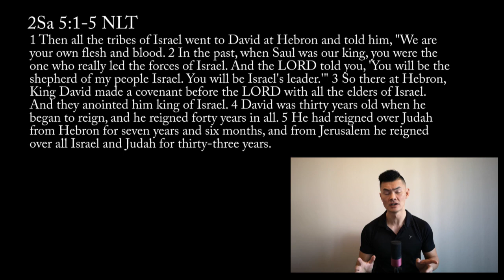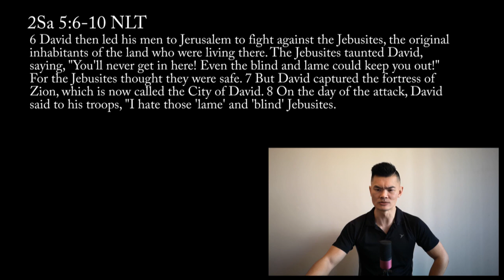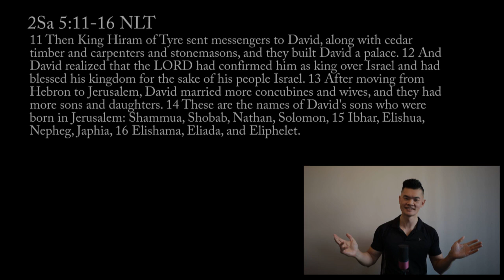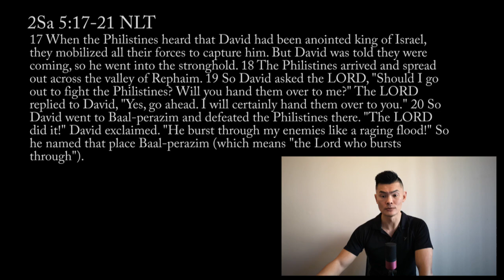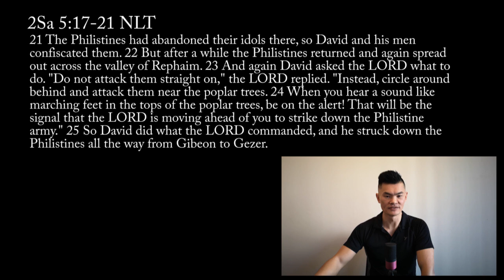"Growth" Life of David & Me: 2 Samuel 5 with Jonny Cage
Who am I? Have you asked this question lately? I have. Wait, what? Jon, you’re such a confident person, a person who knows himself and knows what he’s capable and not capable, why would you ask this question? Shouldn’t that question be for those who are not confident, self-conscious or low in self-esteem? No. I think this question should be asked from time to time by everyone especially as we approach Christmas. It’s a good question to pause, reflect, recap, see what’s present and culminate everything to see what God has in store for each of us in the future and how Jesus’ arrival informs that future. I ask this question to myself from time to time along with prayer because I believe if we are living organisms i.e. we continue to grow (upward, outward, sideways), we adapt, we evolve. We don’t stay the same. We’re not the same year after year and if you’re like me who is getting older, it’s noticeable.

Each year, there’s an additional area in my body that aches, I have one additional allergy, a few dozen whiter hairs or for some of you, less hair, my deepest condolences. I have hair growing where I don’t want like inside my ears and nose. What I’m saying is that we are always growing, evolving, mentally, physically and hopefully, Spiritually i.e. growing closer to God. And by asking this question of “who am I” helps us to recap, reflect and culminate where we’ve been and evaluate how much we’ve grown or not. Today, as we look at chapter 5 of 2 Samuel, how did David “Realize” that he was growing? i.e. in verse 10, David “realized” he’s growing strength upon strength and how he in verse 12 “realized that the LORD had confirmed him as king over Israel and had blessed his kingdom for the sake of his people Israel”. As we celebrate another Christmas, have you grown in 2021 since the last Christmas in 2020? How do you know? Enjoy!